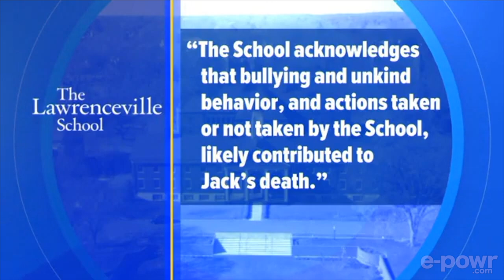Jack Reid's Suicide: Parents Speak Out | e-powr.com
The Lawrenceville School, New Jersey is now promising to “create policies around spotting and stopping bullying and agreeing to contribute to multiple non-profits focused on bullying and suicide prevention.”